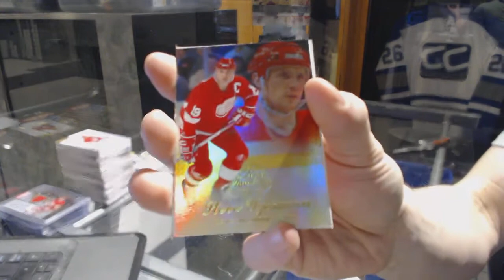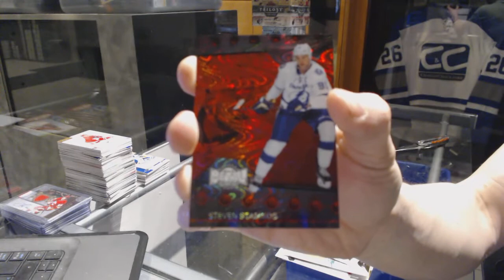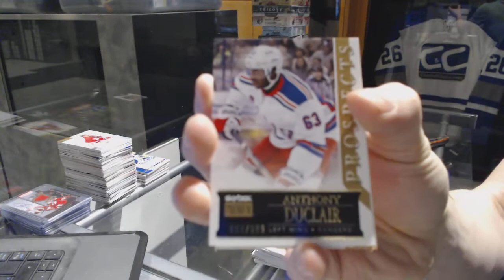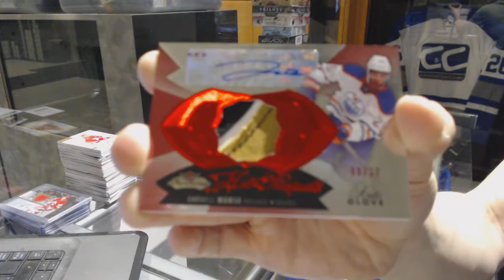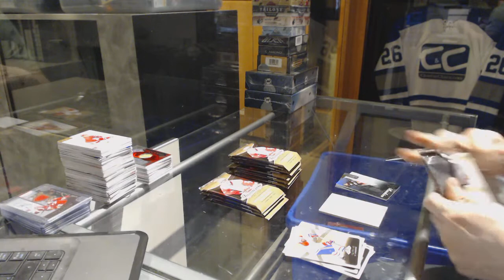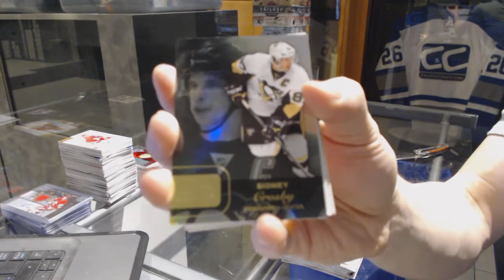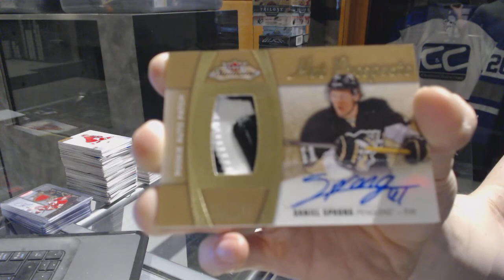14-15 UD Fleer Showcase & 15-16 UD Fleer Showcase Hockey Box Break - C&C GB #7125